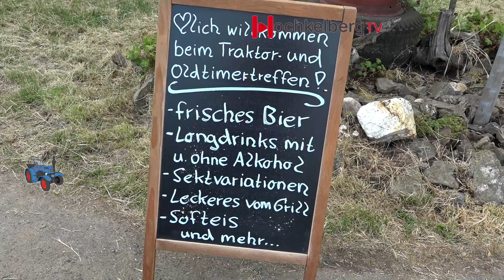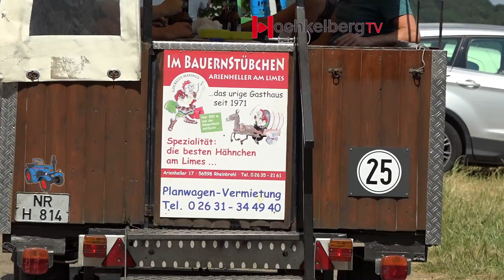Traktor/Oldtimer Treffen in 56598 Hammerstein am 24.06.2023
Schönes kleines Familien- Traktortreffen bei Rheinbrohl.